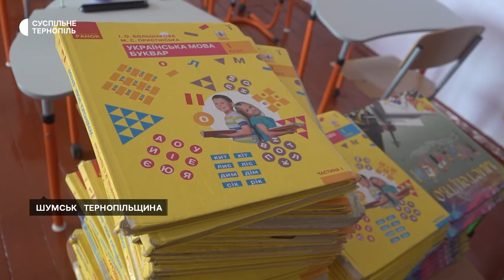У школах Шумщини готують укриття до початку навчання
22 навчальних заклади з 33-х у Шумській громаді розпочнуть очне навчання з 1 вересня. Про це розповів голова громади Вадим Боярський. Зараз у школах облаштовують та перевіряють укриття. Як готуються до початку навчання  – дивіться.